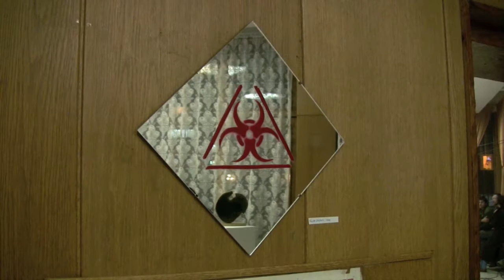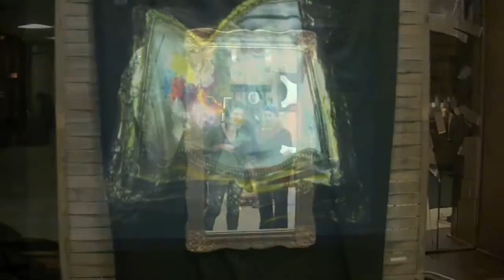Projekt 2, Csíkszereda 2009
Contemporary Art Exhibition, Csíkszereda 2009

Organised by / Szerveztők:
Erdélyi Összművészeti Egyesület és Csík Terület Ifjúsági Tanácsa

Szülőföld Alap, Communitas Alapítvány, Eurotrans Alapítvány, Hargita Megye Tanácsa, Web Media Sound